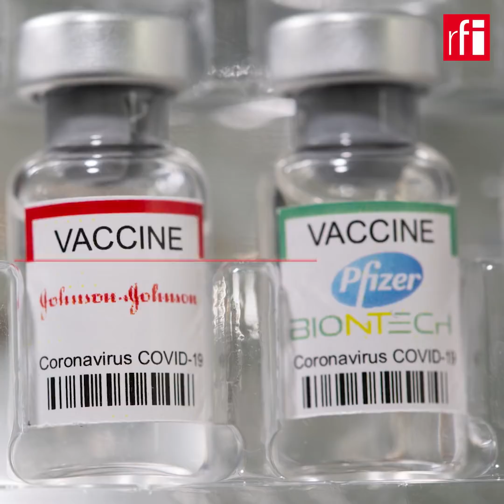Covid-19 : lever les brevets sur les vaccins, et ensuite ?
L'administration Biden se dit favorable à la levée temporaire des brevets sur les vaccins. Cependant, les industries pharmaceutiques sont défavorables à cette initiative. Comment cette levée marcherait concrètement ? Les pays en développement auront-ils les structures et ressources nécessaires pour produire les vaccins ?